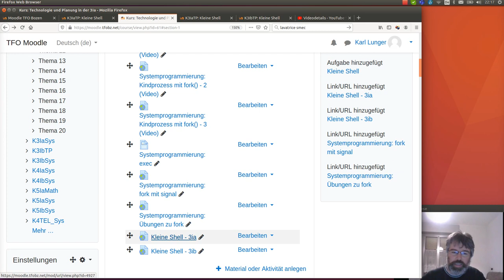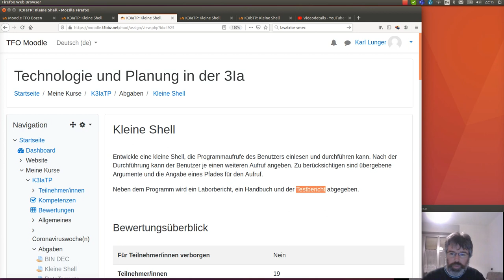Abgabe: Kleine Shell